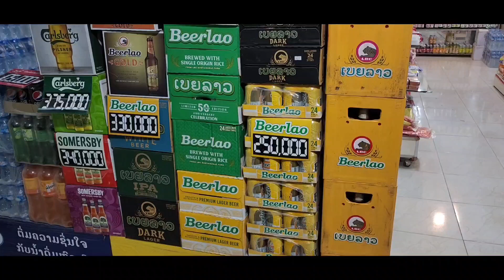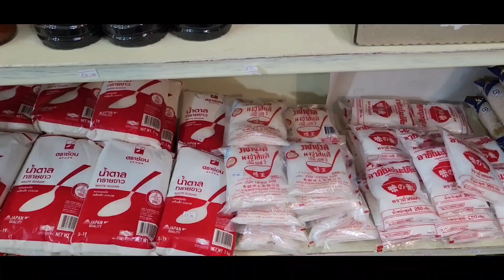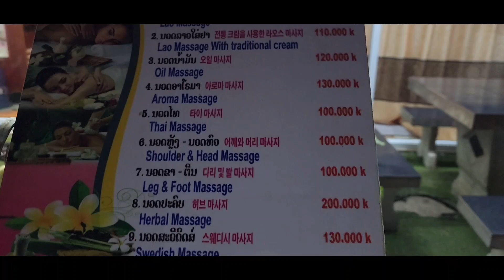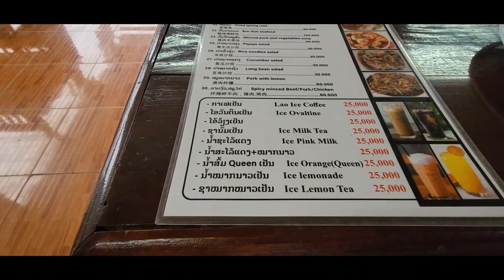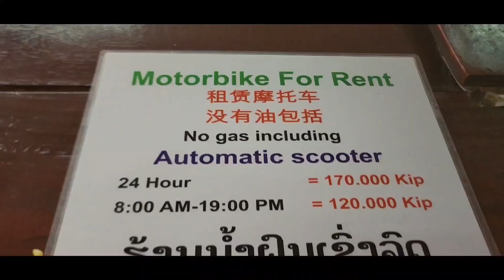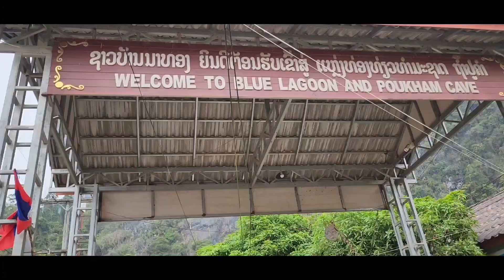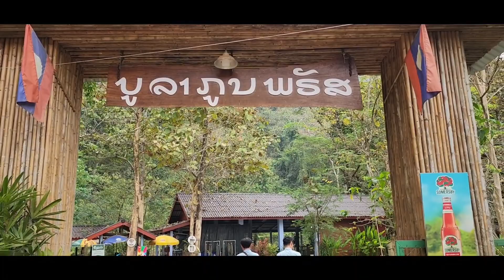Vang Vieng Ăn Tối vui chơi Khu Phố Tây Du Lịch Lào Xe Bus Tàu Cao Tốc từ Sài Gòn tự túc #11.